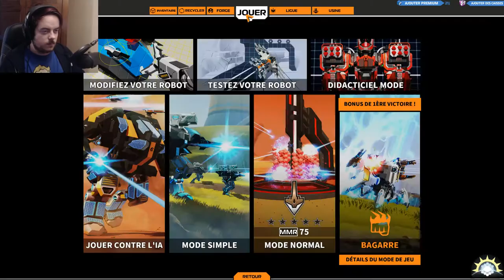[F2P] Robocraft - Ep. 422 [FR]